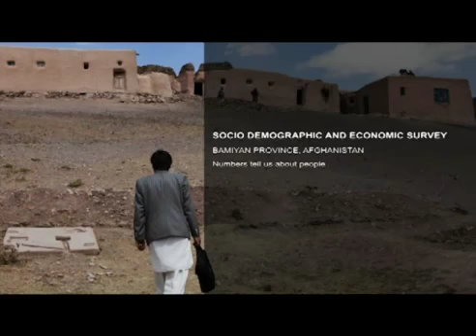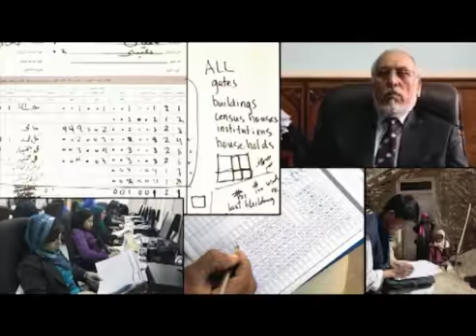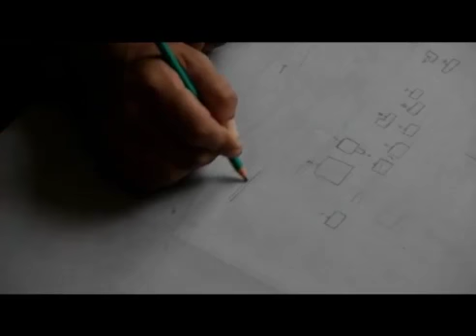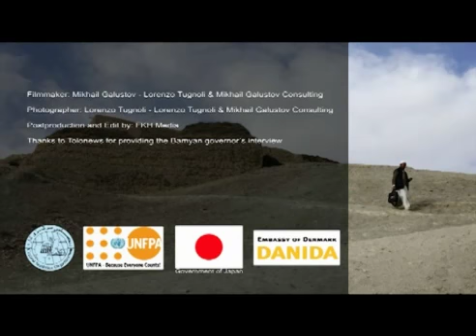Socio-demographic and Economic Survey in Bamiyan, Afghanistan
After a long preparatory process, the Central Statistics Organization (CSO) of Afghanistan has begun a large-scale survey starting with the Bamiyan province. Video: UNFPA Afghanistan